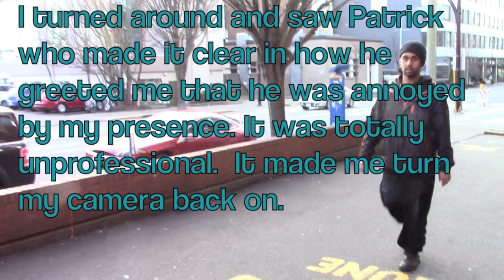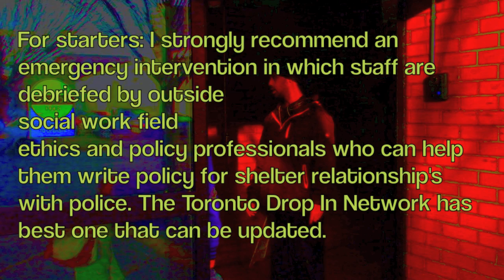SOS: Emergency Intervention Needed@Central Care Home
I worked in the front line field for over twenty years, I worked half way house, detox, drop in, outreach, shelter and treatment center, I also helped open and write policy for Sandy Merriman House Woman's Emergency Shelter here in L’kwungen Territory.  I am a transgendered woman born man.
I have never seen so many staff and residents under such duress as I have witnessed at this shelter that Rich Coleman PUSHED to open FAST when it was NOT ready!
After the incident with the manager I had to deal with on this day, I came home and began this call out for help for all staff.  I actually worry for staff that are this wound up and seem to be working against residents community building rather than supporting them?

I strongly recommend an emergency intervention with staff and residents.  That staff be debriefed by outside social work field ethics and policy professionals who can help staff write policy that reflect best practices which include trauma informed and harm reduction best practices.  I’d like to see residents get the support needed for their PTSD around the police state.